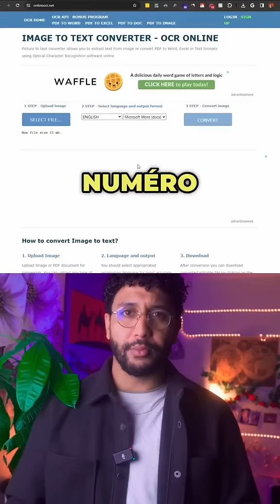Les 10 meilleurs sites web gratuits d'internet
Voici les 10 meilleurs sites web gratuits d'Internet que tu dois absolument tester.

Tu vas trop les adirer, tu ne pourras même plus t'en passer !

C'est quoi ton site préféré ? Dis-le moi en commentaire.